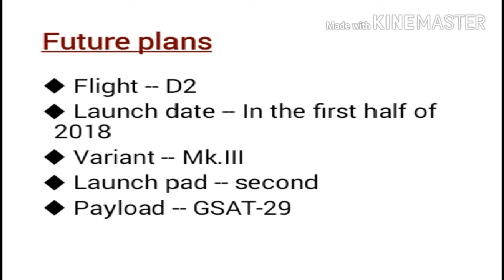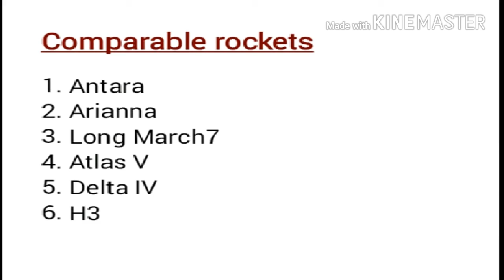ISROs GSLV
difference of GSLV and ULV